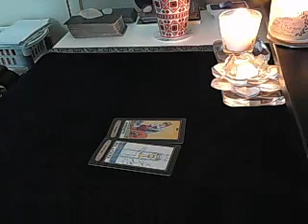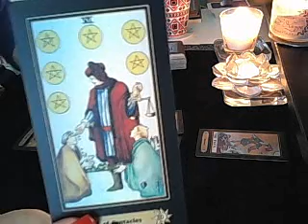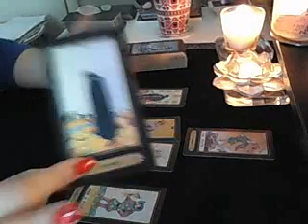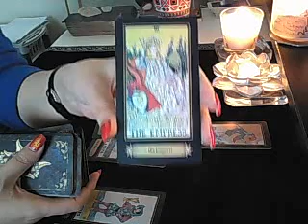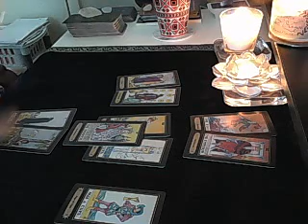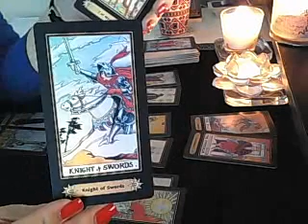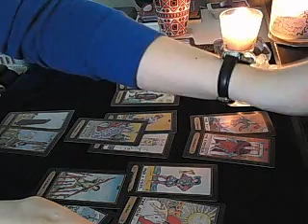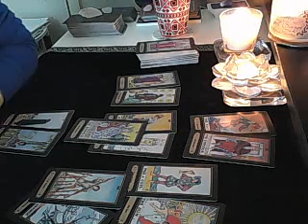Cancer January 15th-31st - try it and see what happens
Hi everyone and welcome to the Advice to Think Twice!
This is a general reading looking at the energies coming up in the second half of January and advice for your highest good. Remember to watch your sun, moon, rising and Venus signs.

Check out the 2020 Special ✨🎆🎉 now available in addition to special priced forecasts